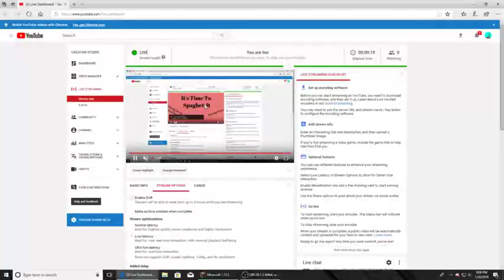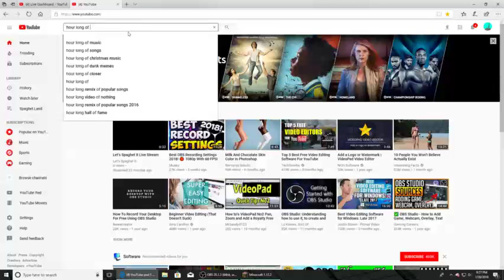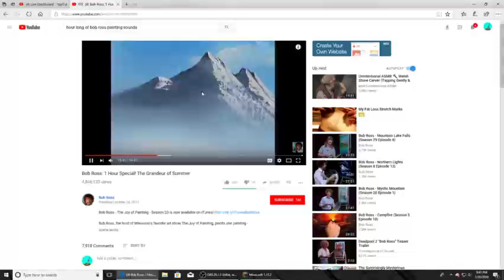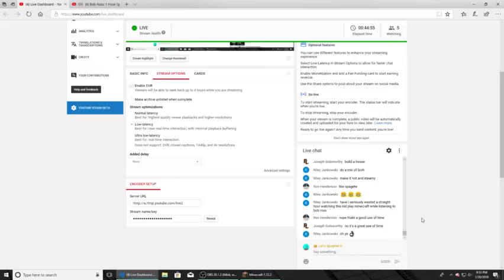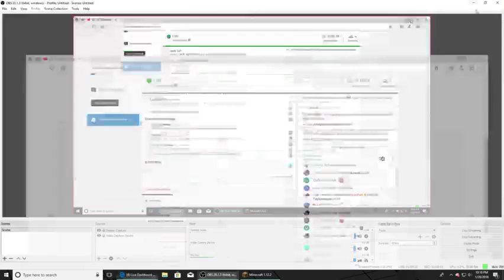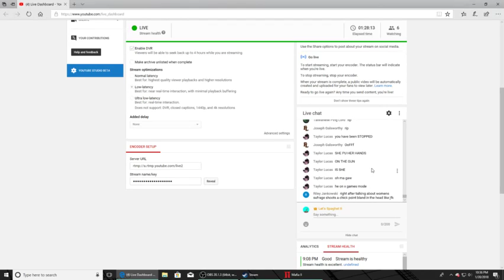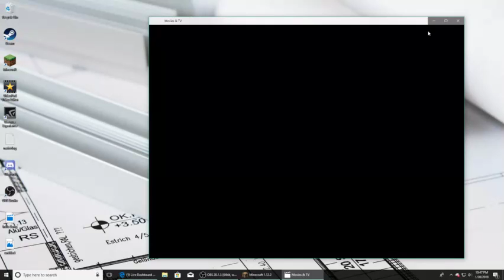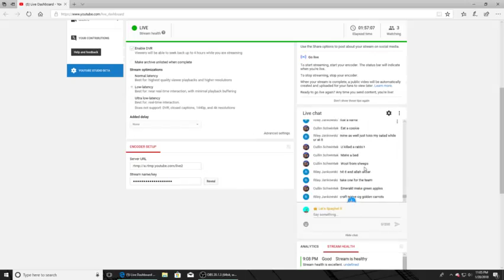Let's Spaghet It Live Stream